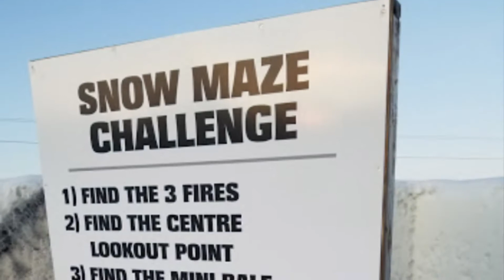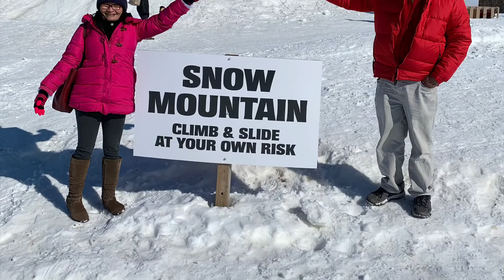Snow Maze is amazing|Family bonding